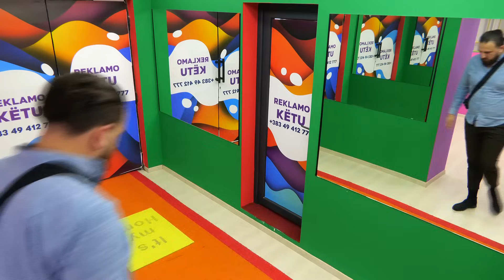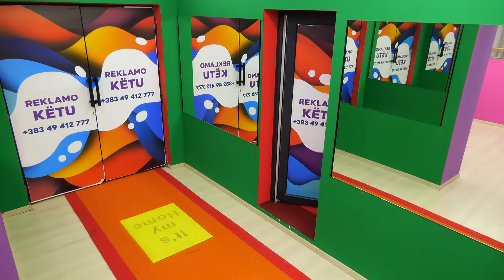Koha e nominimeve: Fatmiri e Egzoni marrin shume vota